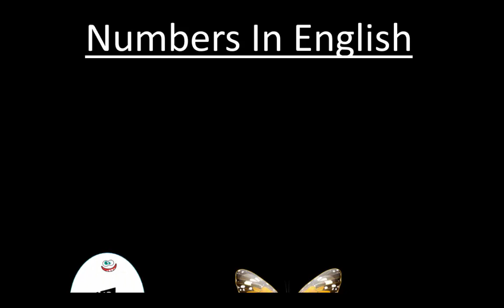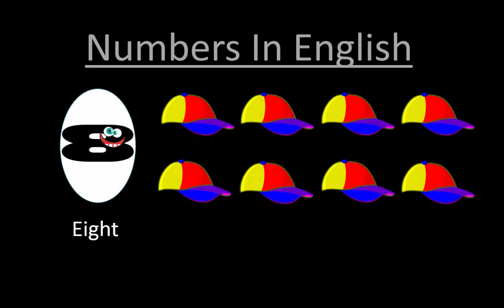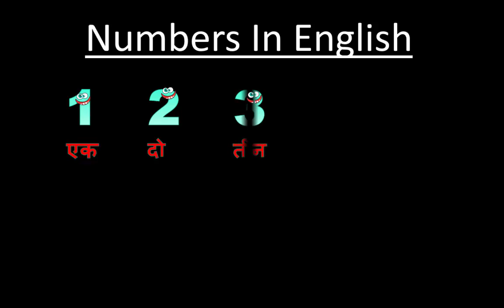NUMBERS IN ENGLISH AND HINDI 1 TO 10 FOR CHILDREN